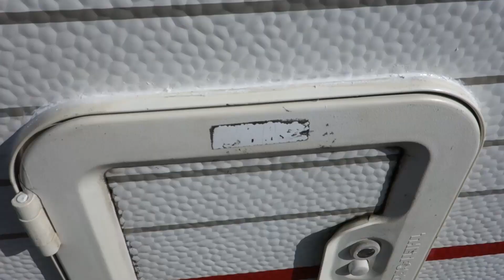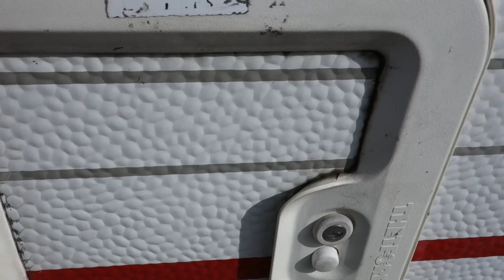Part 1 | Solifer 470 Goldie Renovation Project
Sorry for delay with videos.

The project is here. I want to have RV what has solar panels, big water tank, good sized battery and room to do remote work or make 1-2 week road trips.

Electric system need major overhaul and we need to seal outside of RV so we don't get water damage in future.

Looking for game or software keys? and save some money!